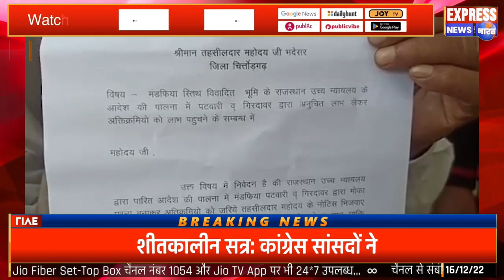पटवारी एवं गिरदावर के विरुद्ध मण्ड़फिया ग्राम वासियों ने नायब तहसीलदार भादसोडा, को दिया ज्ञापन